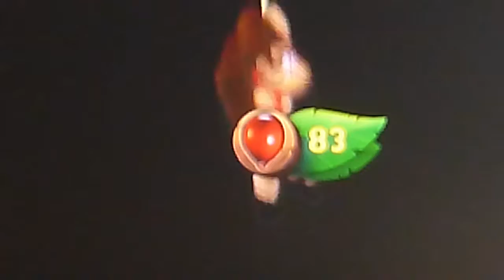Let's Play Donkey Kong Country Tropical Freeze (Blind) Partie 16 - Le mauvais passé